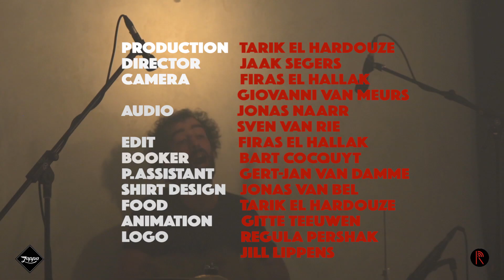Mind Rays - Live Zappa Session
The livestream concert was organized in compliance with social distance.
Silent disco headphones were available to crew and residents only!

Our ambition is to make this a blueprint for this summer, starting with neighborhood gigs across Ghent and beyond.
This could also be a way for us to have 'Stille Gentse Feesten', live with Fonkel headphones (200 meter range) and livestream all the gigs in the closed bar.
T-shirt pre-order coming soon! Made live during the set! LIMITED EDITION!

Producer: Tarik El Hardouze
Audio Engineers: Jonas Nyaarr & Sven Van Rie
Director: Jaak Segers
Videographers: Firas El Hallak & Giovanni van Meurs
Editor: Firas El Hallak
Production Assistent: Gert-Jan Van Damme
Food: Tarik El Hardouze
Animator: Gitte Teeuwen

T-Shirt designer:  Jonas Van Bel

Special thanks:
Tweeden Asem, Yana Geeroms, Siel de Schepper, Eleni Tsiamparta ,Tweeden Asem, Randa El Hallak , Regula Perschak, Bijnens Family, Bart Cocquyt, Deathstar Macguyver and last but not least: Zappa

With support from STEEN, Go To Eleven, Charcuterie